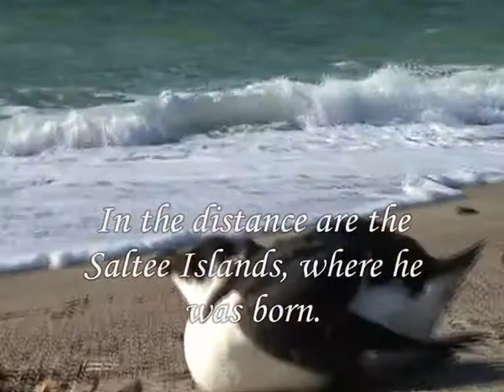Razorbill clear 3487 kbps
Dying Razorbill, Carnsore Point, Ireland,